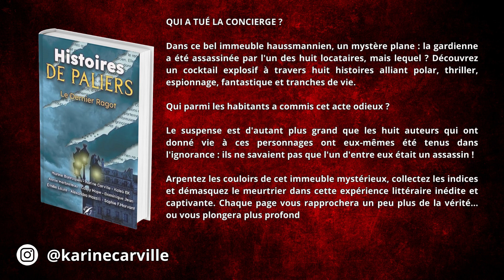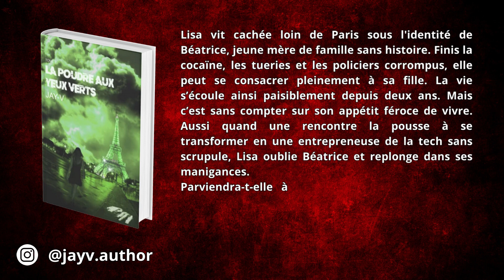[étérimeavecautoédité] GENRE : POLAR 🚨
Aloha et bienvenue sur cette série de vidéos spéciale été 2023 🌞

✨ TOUS LES DEUX JOURS
PENDANT DEUX MOIS
DES LIVRES AUTO-ÉDITÉS ✨

Je vous propose tout au long de l'été 2023 des sélections de livres selon un trope ou thème ou genre !

20 août 🚨 Genre : Polar
- L'éventreur de White Plains par Ludovic Marin :

💛 Pour soutenir le Portail de l'auto-édition et ses initiatives, tu peux recevoir des contreparties personnalisées pour 1e de don sur la page tipeee